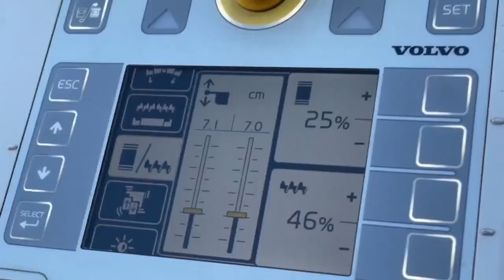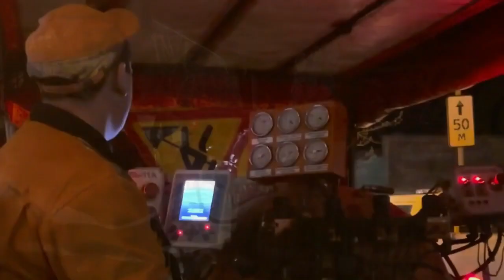Новости Кирова 26 04 2023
✅ Начали раздавать георгиевские ленты
✅ Пожар на стройке школа на Мостовицкой
✅ Студвесна прошла
✅ На клумбах посадят туи
✅ Трубы не выдержали испытаний
✅ Идет ремонт дорог
✅ Начали наносить разметку